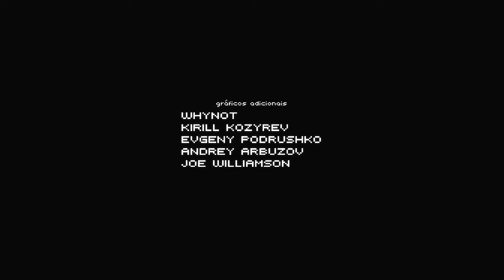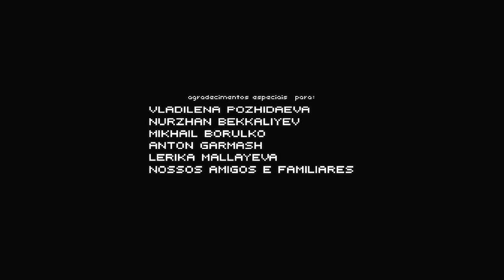JJ Walkthrough The Final Station #12 (Final)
Fala Povo!

Hoje eu trago mais uma gameplay de The Final Station - o trem em meio ao Apocalipse.